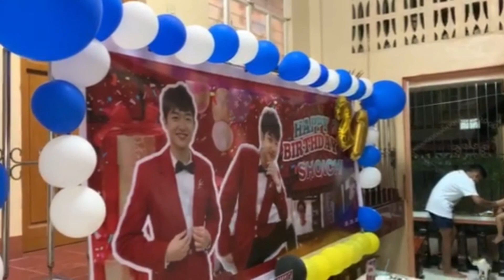MY QUARANTINE DEBUT | SHOICHI OKA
For more updates, please follow my official accounts